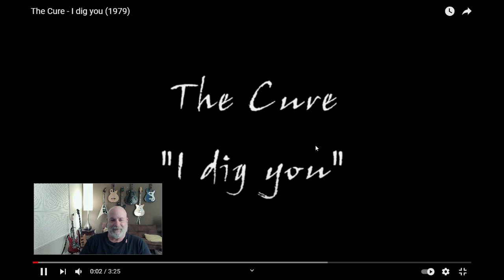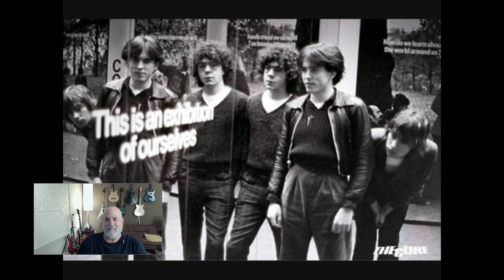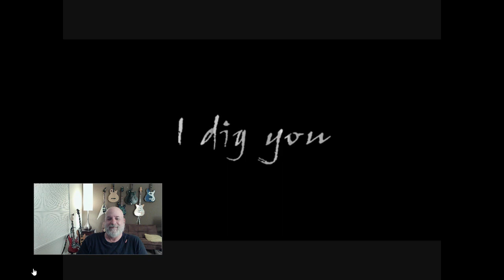THE CURE - I Dig You | REACTION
To guarantee reaction to your song request, go for details.

TODAY'S VIDEO: Into the Music Reaction/Review - "I Dig You,” by The Cure